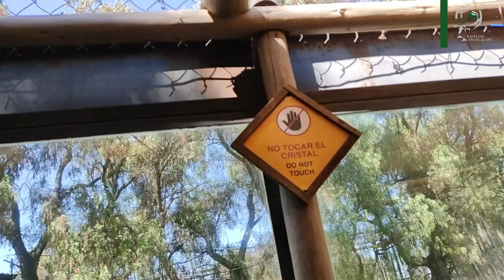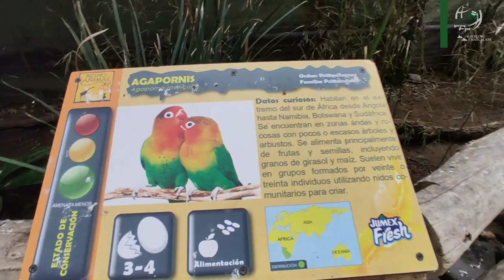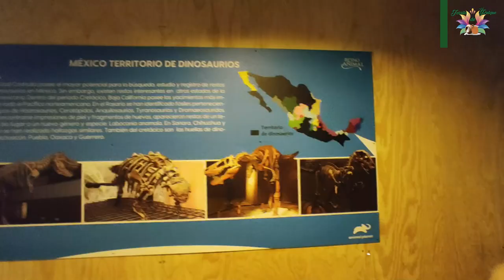Reino animal [Traveling Temascalapa]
¡Hola!